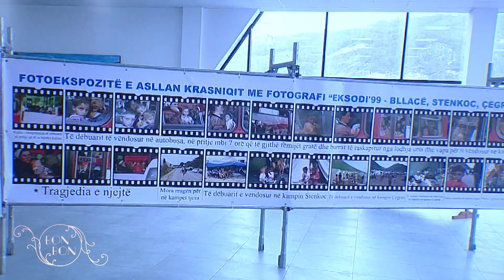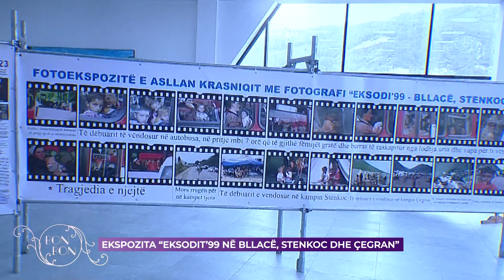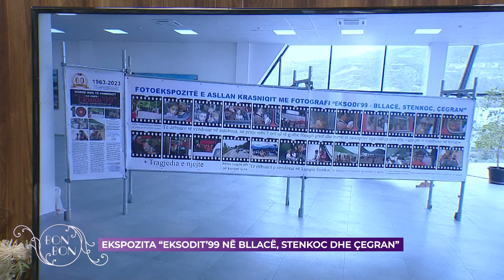EKSPOZITA ''EKSODIT" 99 BLLACË, STENKOC DHE ÇEGRAN'' 10.04.2023